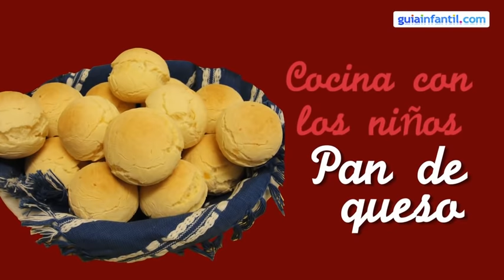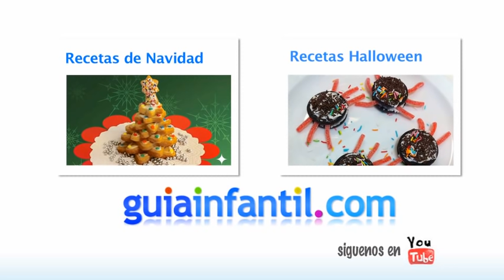Pan de queso. Video de la receta paso a paso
El pan de queso es una de las más exquisitas recetas brasileñas, que encanta tanto a los niños como a los padres. Es una receta sabrosa, económica, muy fácil y divertida de preparar con los niños. Te enseñamos a prepararla, paso a paso, también en vídeo. No te la pierdas, ¡es un auténtico manjar de la cocina brasileña!

-Ingredientes para elaborar el pan de queso (00:11)
- Receta paso a paso (00:21)

En Guiainfantil.com podrás consultar la receta de crepes o panqueques para disfrutar en familia: